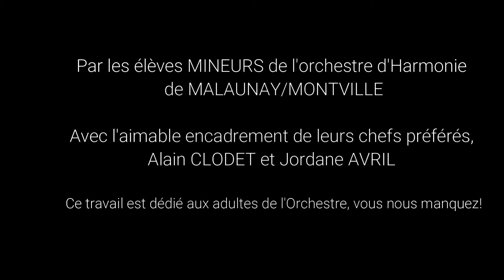Everybody needs Somebody, Orchestre MINEURS